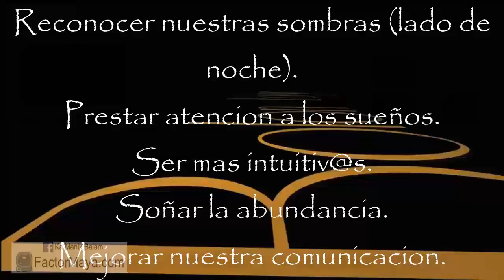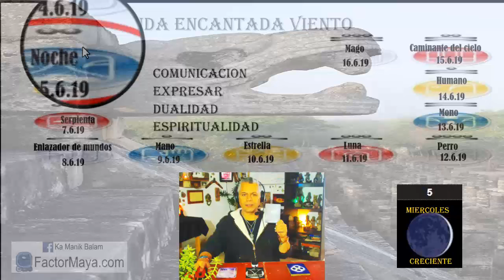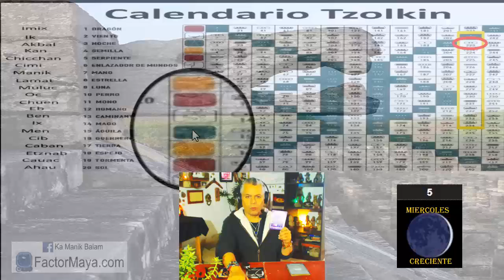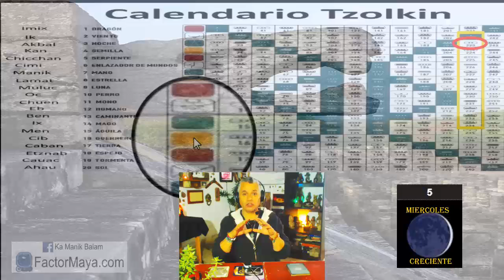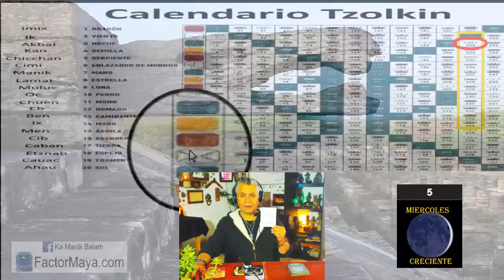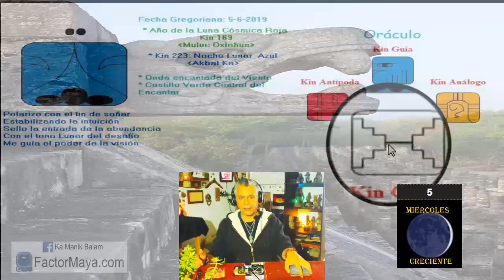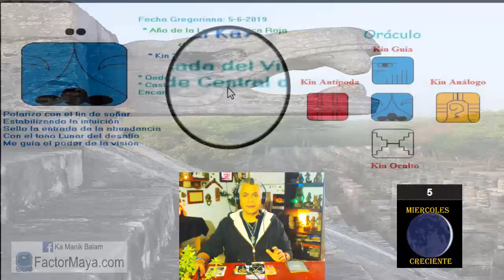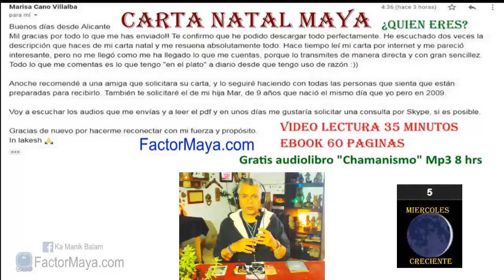Sabiduria Maya “Tzolkin”. Miercoles 5 Junio 2019. “Noche Lunar”. Kin 223. FactorMaya.com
Soñar la abundancia.
Los sueños nos brindan guía.
Reconocer nuestras sombras lado de noche”
Ser mas intuitiv@s.
Mejorar nuestra comunicación.

Gratitud infinita!